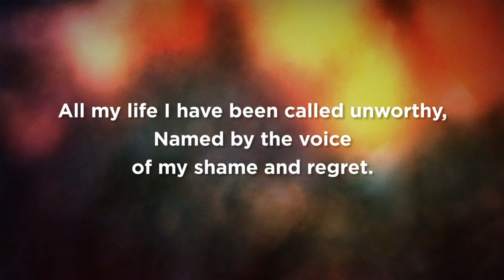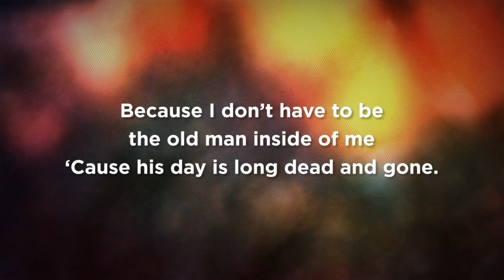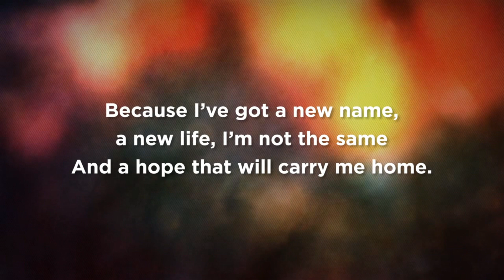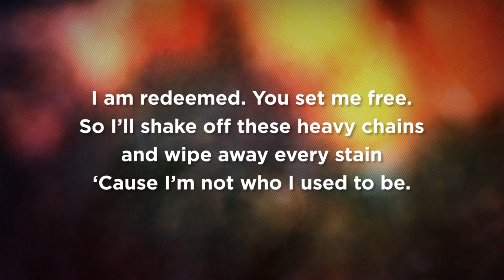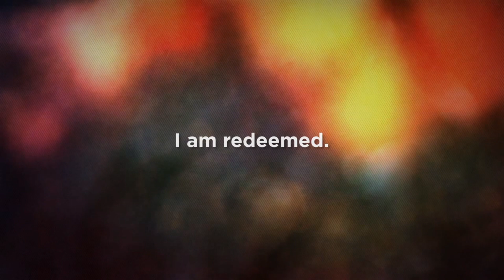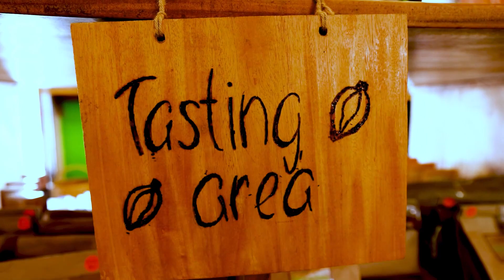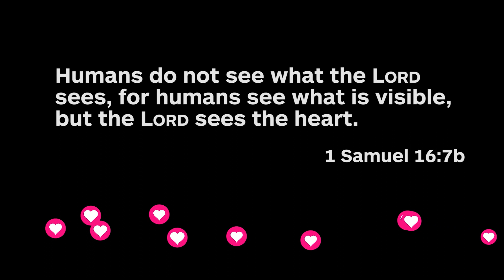Praying Like Jesus: Part 180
Tonight we take a look at the Rapture through the lense of Isaiah 56:19-21